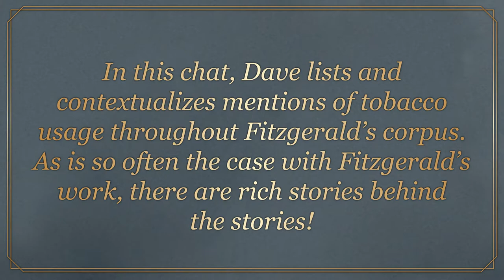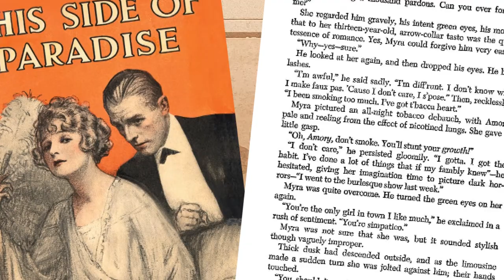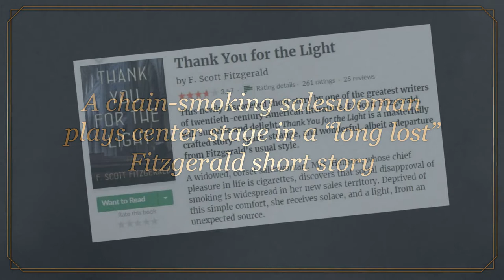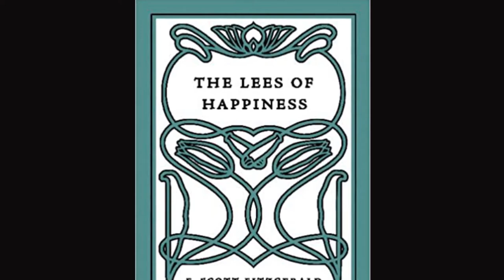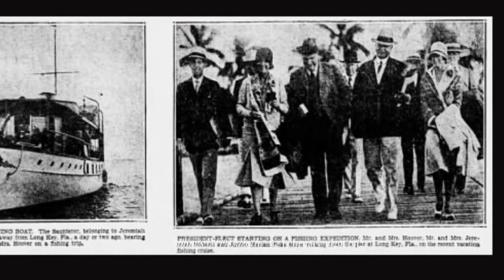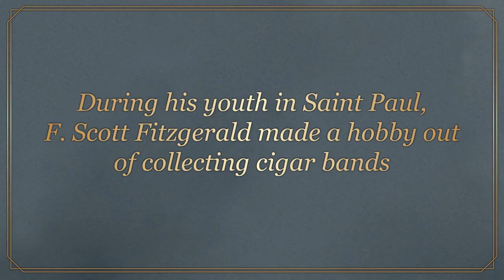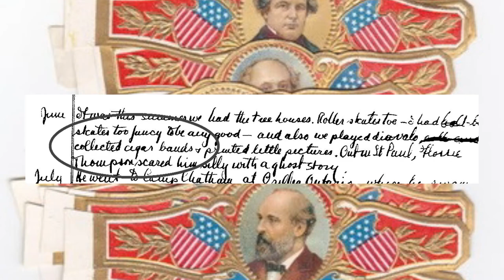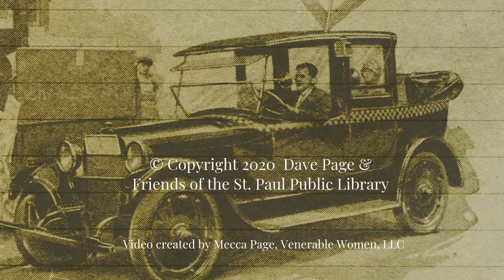Fitz Bit 2: "T'bacca Heart" - The Running Theme of Tobacco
Fitz Bits is a series of short video lectures on the work, life, and world of F. Scott Fitzgerald. Fitz Bits is presented by The Friends of the Saint Paul Public Library and made possible by Baird, and by the Minnesota Department of Education through a grant from the State of Minnesota.

Fitz Bit #2
Dave Page is a Fitzgerald scholar and the author of F. Scott Fitzgerald in Minnesota: The Writer and His Friends at Home – as well as numerous other works on Fitzgerald. In this chat, Dave lists and contextualizes mentions of tobacco usage throughout Fitzgerald’s corpus. As is so often the case with Fitzgerald’s work, there are rich stories behind the stories!

0:15
Fitzgerald’s breakout novel This Side of Paradise features a memorable vignette where the teenage protagonist, Amory Blaine, scandalizes his love interest Myra St. Claire through a description of several decidedly adultish pastimes – with smoking at the top of that list.

2:15
One of Fitzgerald’s last published works, the short story Thank You for the Light, focuses on a widowed corset saleswoman with a penchant for chain smoking.

3:10
Fitzgerald’s second novel, The Beautiful and the Damned, offers striking – and far from idealized – depictions of smoking. Frequent indulgence in cigarettes leaves a “material taint,” and the scent evokes “revelry remembered in disgust.”

4:35
Cigars, too, crop up repeatedly in Fitzgerald’s work. Short stories The Lees of Happiness (1922) and He Thinks He’s Wonderful (1928) are representative examples. The former references “cigar bands” – a favorite collector’s item of a bygone age.

6:18
During the height of cigars’ popularity, eye-catching cigar bands identified and differentiated brands. F. Scott Fitzgerald began collecting cigar bands at the age of 10.

7:41
Fitzgerald reportedly had a personal preference for Tom Moore cigars. Half a century later, rock star Kurt Cobain would have an affinity for the same brand. It is far from the only link between the two celebrities.